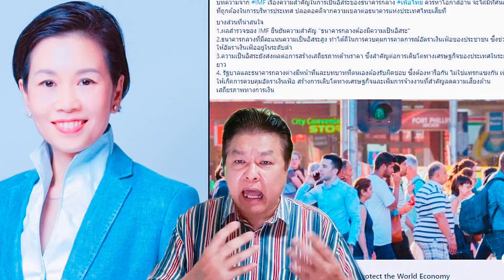รัชดา แนะ เพื่อไทยควรอ่านบทความ IMF จะได้ไม่เขลาเรื่องอิสระของ “แบงก์ชาติ”